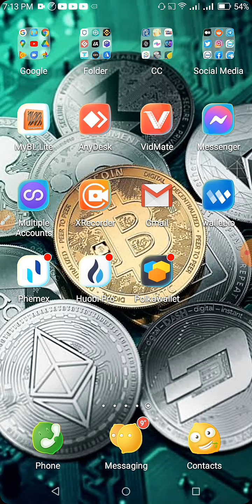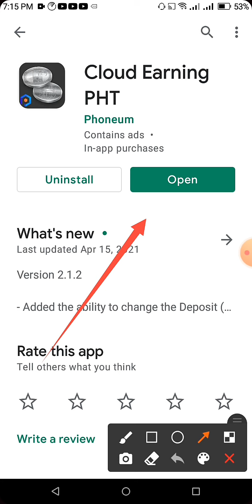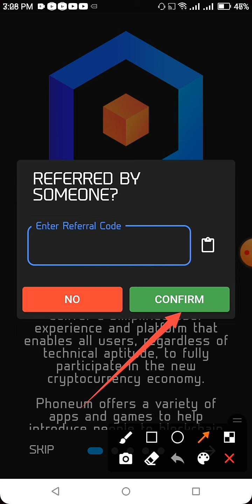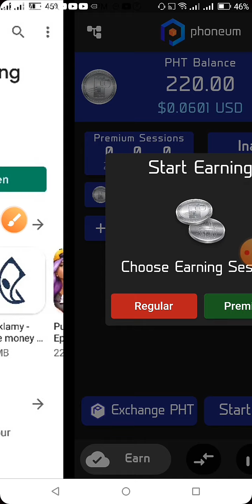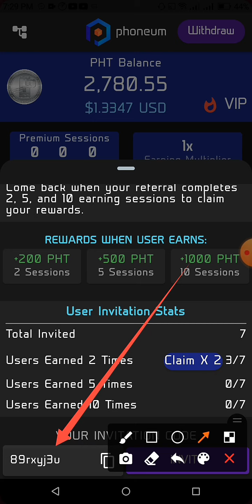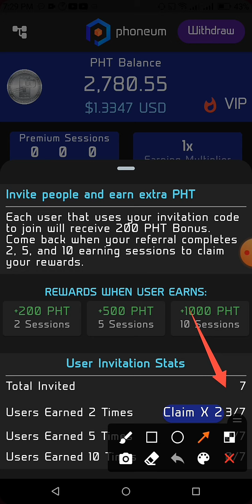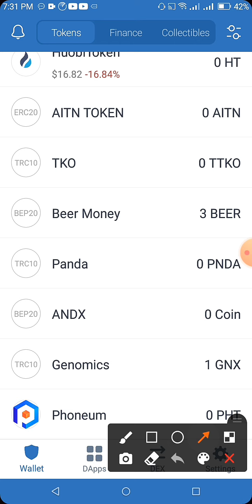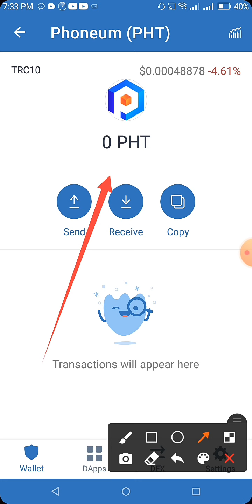কাজ না করেই ইনকাম | Phoneum Mining App Review | PHT Payment Proved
Reffar Code:  89rxyj3u

 ➡️bangla tutorial
 ➡️Mobile tips
 ➡️Online Income

bangladeshi earning app 2021
new bangladeshi earning app
bangladeshi online earning app
bangladesh money earning app
online income bd payment bkash for pc 2021
online income bd payment bkash for mobile 2021
online income bd payment bkash rocket recharge
bangla online income
income website online bangla
online income app bangla
Bangladeshi App per day 1000 taka income
payment bkash,earn money
online income
BD Cash
Bangladeshi app per day income 1000 taka payment Bkash Nogod
Make money
Online income Bangla
Earning BD online
BD cash payment Paytm
Ringid good coin
Ring ID payment pro Bangla tutorial
Earn 3000 Taka Per Day Bkash Payment Apps
income apps bangladesh
income bengla
income Apps
Mobile income apps online in
earn money online online income bangladesh 2021
online income bd payment bkash computer
online income bd payment nagad
bitcoin earn
tamzid328
earning with shohan
shohan